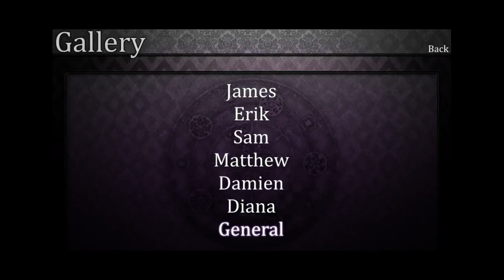[Zio plays] Seduce Me 2 - Wife Scenes from Erik's Route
After my first runthrough of Seduce Me 2, I wanted to check out those backer wife scenes!!